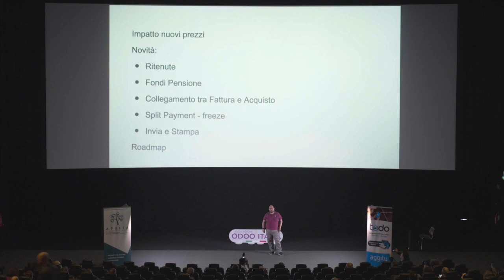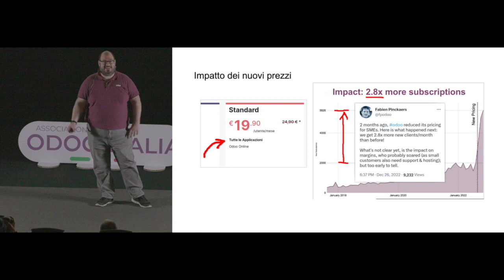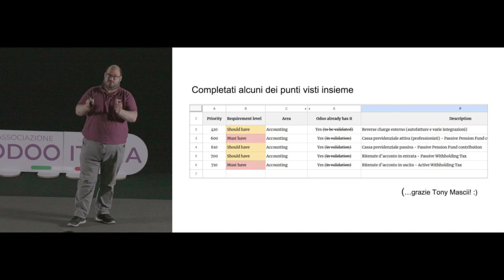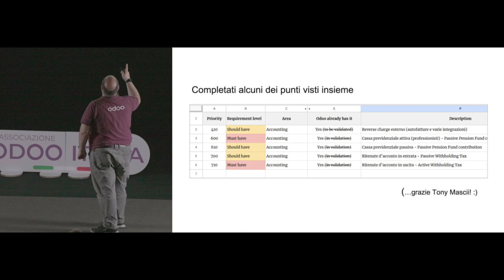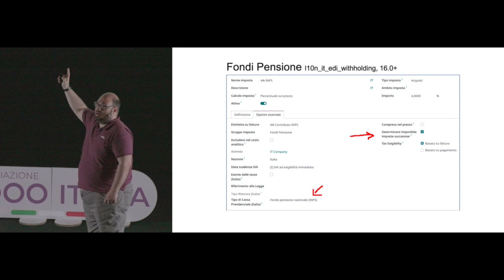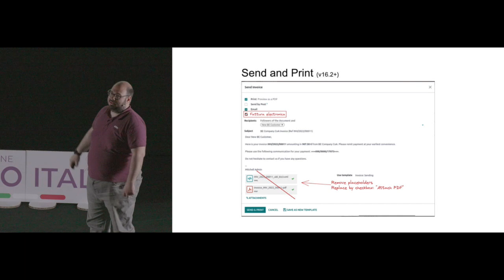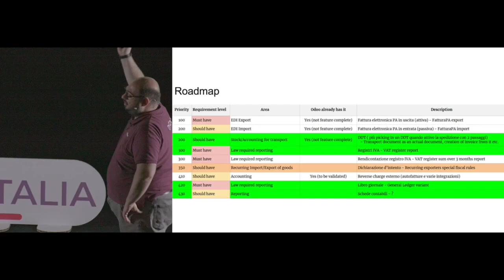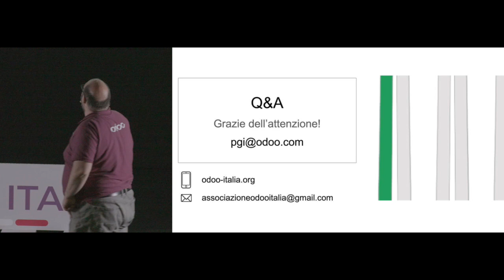Novità nella localizzazione italiana | odoodaysit 2023 | Paolo Gatti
Decimo talk della seconda giornata degli Odoo Days Italia 2023 a cura di Paolo Gatti di Odoo S.A. con "Novità nella localizzazione italiana"